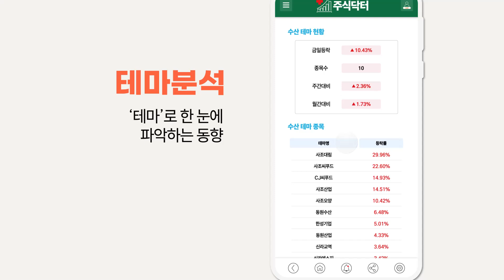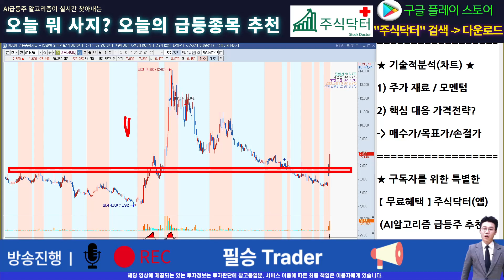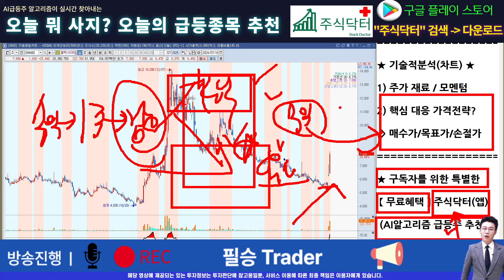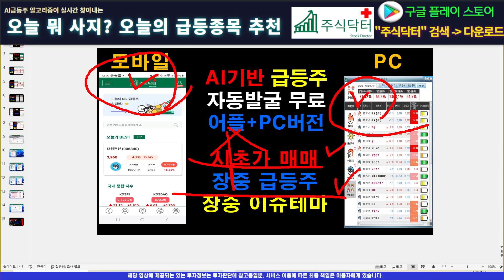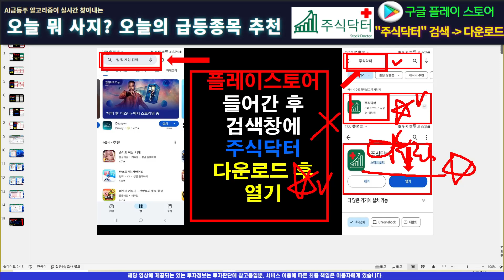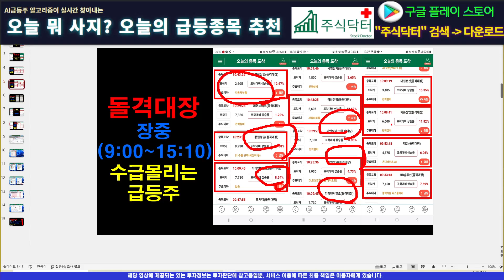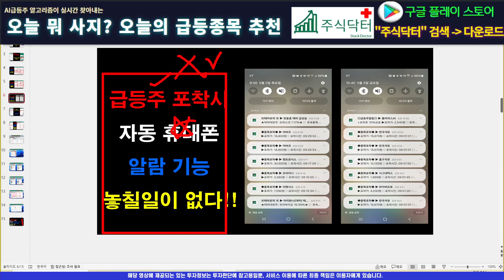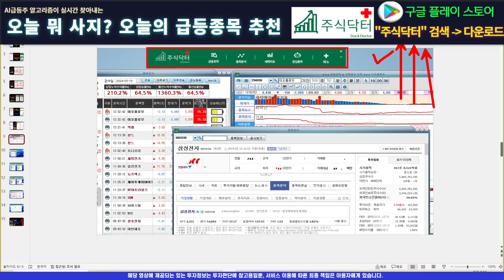[주식]갤럭시아머니트리 - 다 때려박고 풀베팅가세요 가는 놈만 가는게 현재 시장!